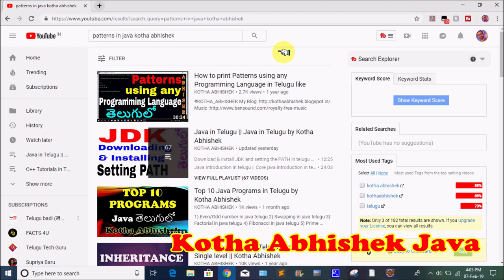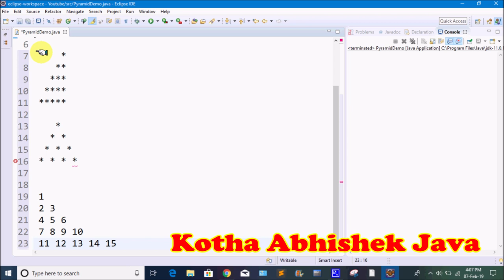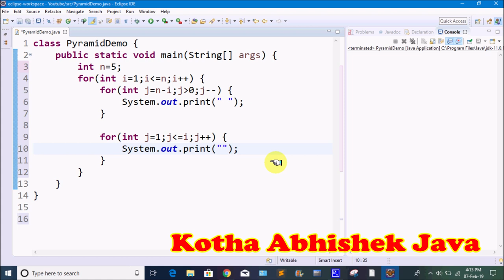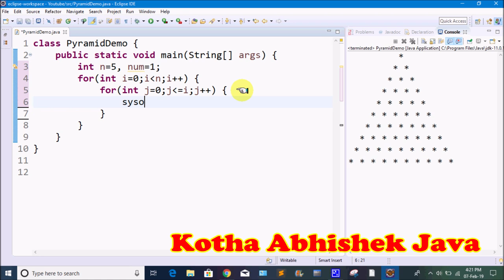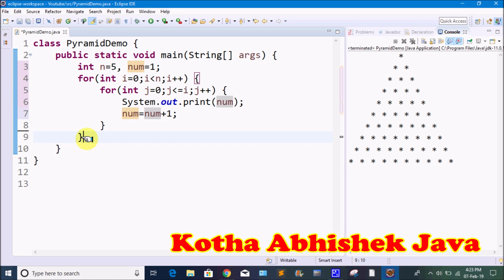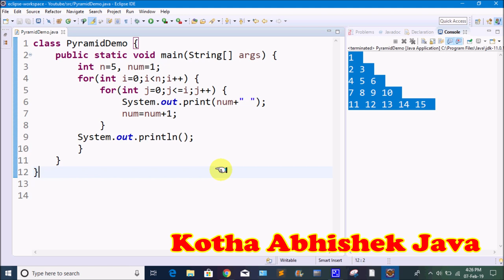Patterns in Java in Telugu by Kotha Abhishek